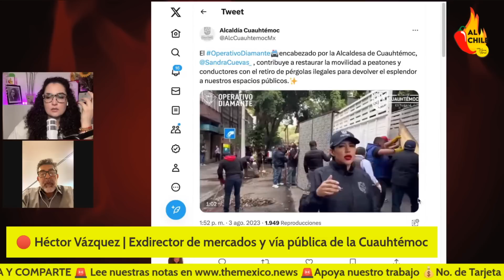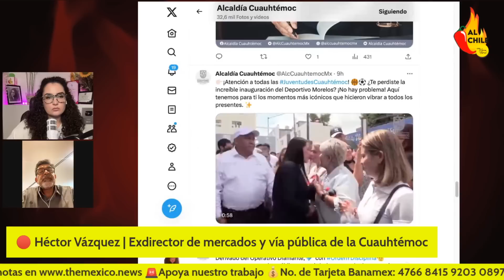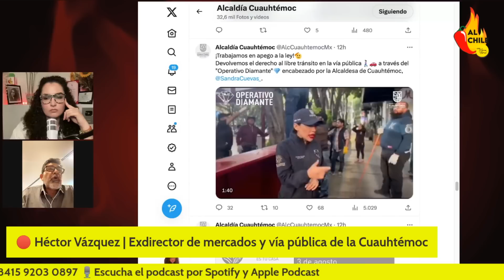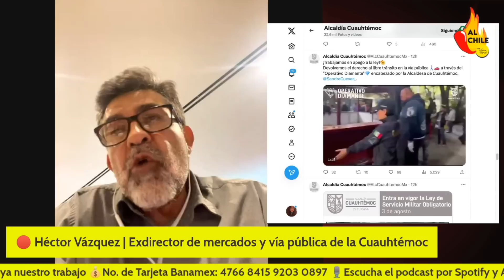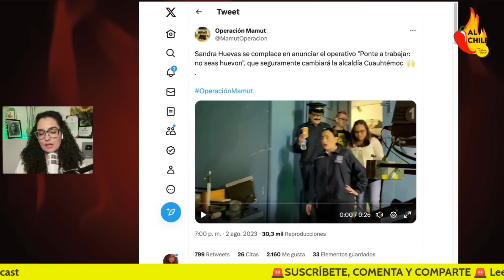"Operativos de Sandra Cuevas, son un montaje": Héctor Vázquez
Héctor Vázquez, exdirector de mercados y vía pública de la Cuauhtémoc explica como Sandra Cuevas ha violado derechos humanos sistemáticamente en su mandato.